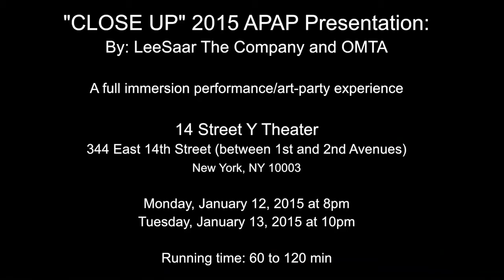Close Up work in progress APAP clip